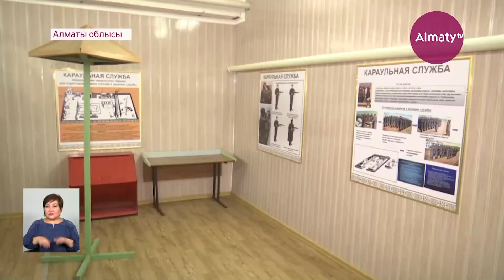Алматы облыстық ПД мен Іле аудандық білім басқармасы меморандумға қол қойды